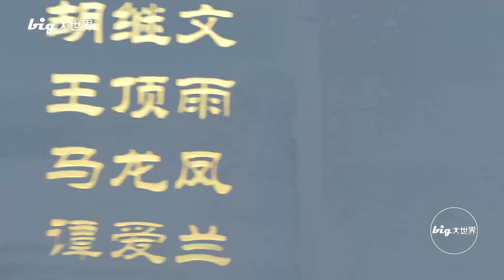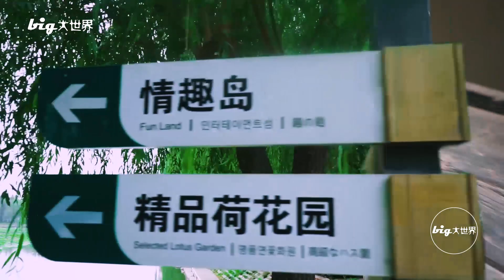Travel In China-河北 /Heibei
BIG大世界 Travel In China
河北省，古属冀州、直隶， 简称“冀”，辖11个地级市，省会石家庄。地处华北、漳河以北，东临渤海、内环京津，西为太行山，北为燕山，燕山以北为张北高原。

5000年前，黄帝、蚩尤涿鹿之战，开启中华文明之先河。春秋战国时期河北属于燕国、赵国。 汉代河北属幽州、冀州。元代河北为中央直属的中书省。清代属直隶省。 解放战争时期，河北西柏坡为中共中央所在地。

河北是中华民族的发祥地之一，省级以上文物保护单位达930处，居全国第一位。拥有长城、承德避暑山庄、清东陵和清西陵3项世界文化遗产；拥有邯郸、保定、承德、正定、山海关5个国家级历史文化名城。河北是长城途经距离最长、保存最完好的省份，境内长城遗存达2000多公里。

河北的唐山港、黄骅港、秦皇岛港均跻身亿吨大港行列。铁路、公路货物周转量居中国大陆首位。2013年，京津冀一体化上升为重大国家战略。

2015年7月31日，国际奥委会主席巴赫宣布北京携手河北省张家口获得2022年冬奥会举办权。